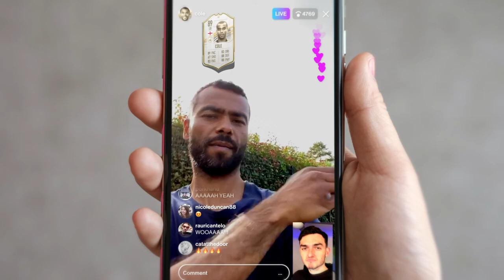EA SPORTS annuncia le FIFA 21 Global Series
Oggi, Electronic Arts ha annunciato la nuova edizione della competizione internazionale EA SPORTS FIFA 21 Global Series sulla Strada della FIFA eWorld Cup.